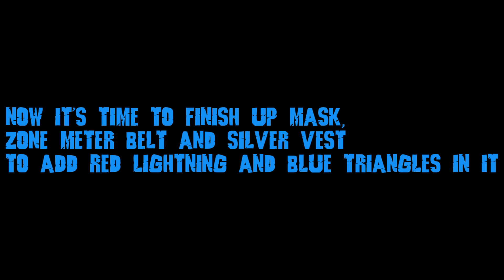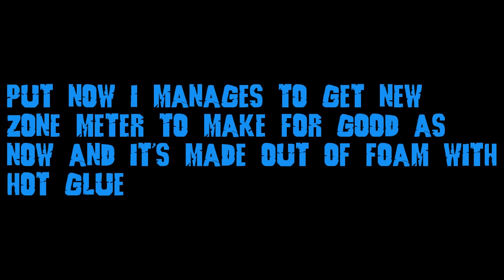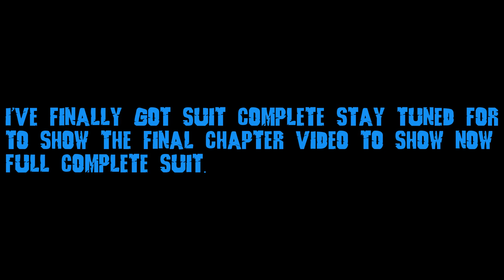ZF-Costume 4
It's time to finish up the mask, Zone meter, and silver vest. Now for vest to add red lightning is made out of red plain t-shirt then blue triangle is made out of blue plain t-shirt. Eyes are made out of yellow camera film filter paper. Now for laser point for antenna is made out of red light just tiny one and add red nose sponge to cover the lights.